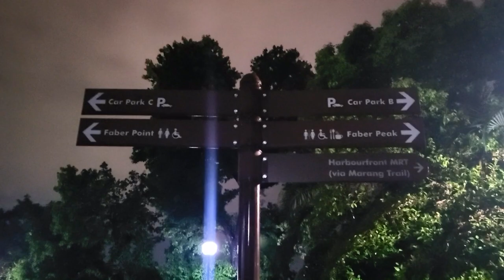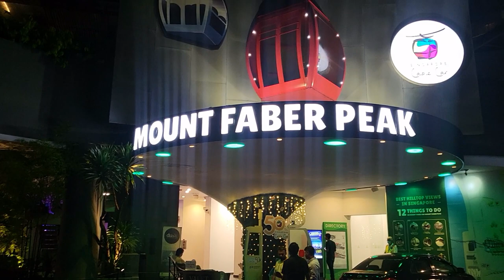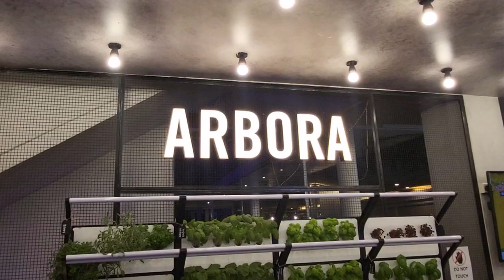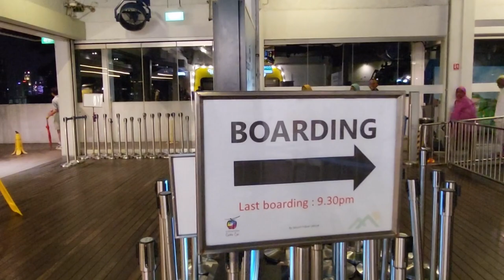Mount Faber Peak, Harbourfront Cable Car, Singapore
Mount Faber Park is a must-visit tourist spot in Singapore. Situated in the heart of the city, it offers breathtaking panoramic views of the city skyline and the surrounding islands.Mount Faber, formerly Telok Blangah Hill, is a hill about 94 metres in height, located in the town of Bukit Merah in the Central Region of Singapore. It overlooks the Telok Blangah area and the western parts of the Central Area.